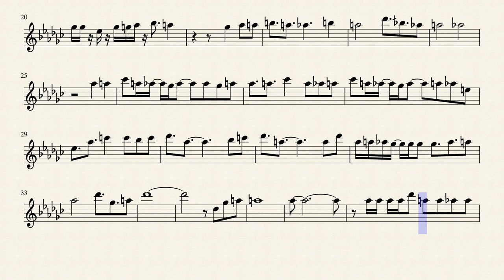Mirai Nikki Opening||Kuusou Mesorogiwi Flute Solo||Sheet Music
Mirai Nikki Opening||Kuusou Mesorogiwi ||Flute||
Arr. Eliaz Bobadilla